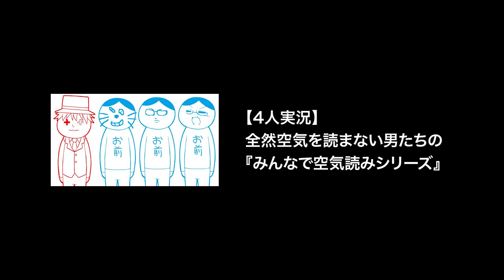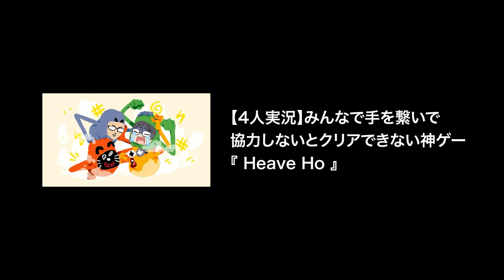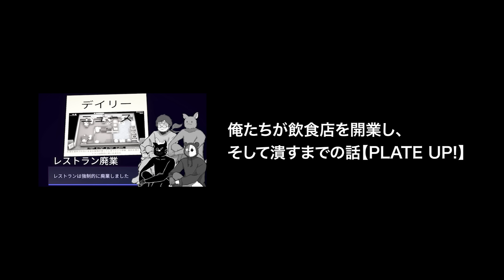空気悪いぞ〜！協力ゲームでまったく息の合わないTOP4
【4人実況】みんなで手を繋いで協力しないとクリアできない神ゲー『 Heave Ho 』

【4人実況】男４人が手を繋いで絶叫しないとクリアできないゲーム『 Heave Ho 』

【4人実況】世界で3000万本売れた誰もが楽しめる神ゲー『 Wii Sports Resort 』

↓中級者向け

↓上級者向け

↓マニア向け